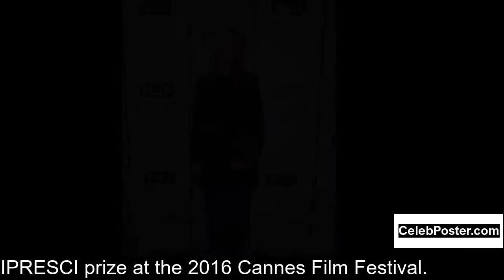Julia Ducournau biography